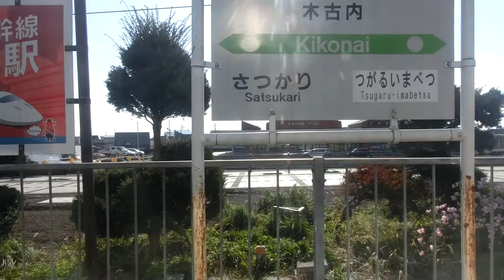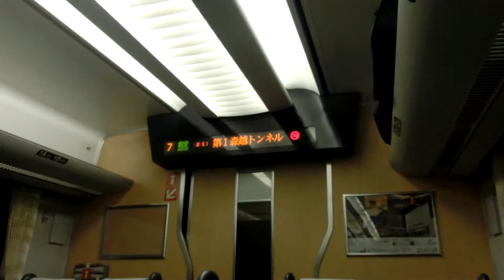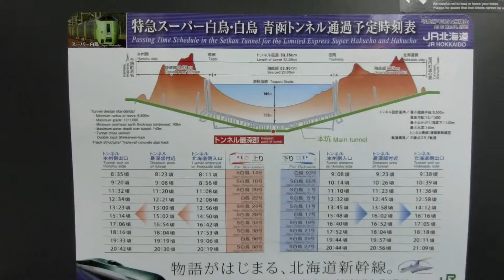モハ785-303 木古内→青函トンネル 特急スーパー白鳥16号 海峡線 JR北海道 4016M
2015年10月12日撮影
　789系基本番台の増結車として活躍する、785系300番代です。
　「スーパー白鳥」が2016年3月に役目を終えると共に、札幌圏に転用されることなく引退となる可能性が高いです。
　木古内発車後、すぐに青函トンネルの案内放送が入ります。